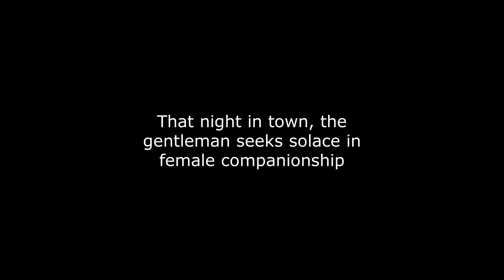IL2 Flying Circus A Gentleman at War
A Gentleman in the Royal Flying Corps, France 1917.